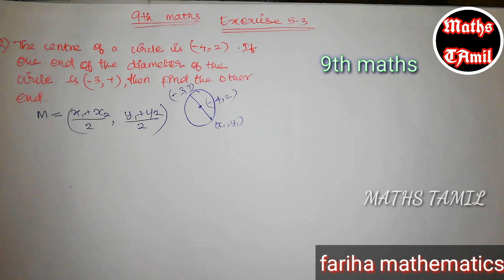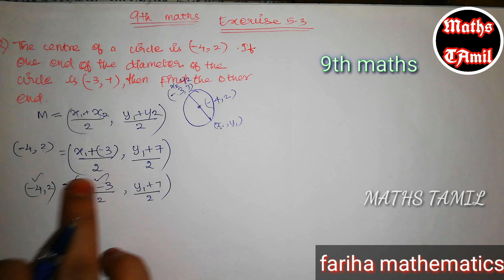9th maths EXERCISE 5.3 sum no:2 /SAMACHEER-KALVI /FARIHA MATHEMATICS/2019